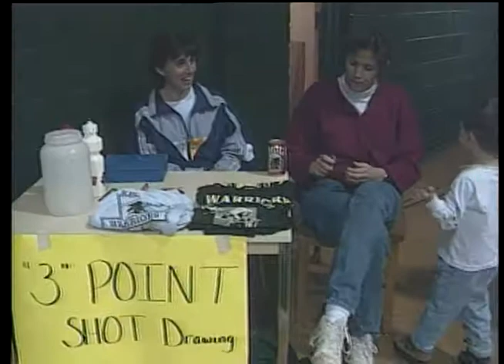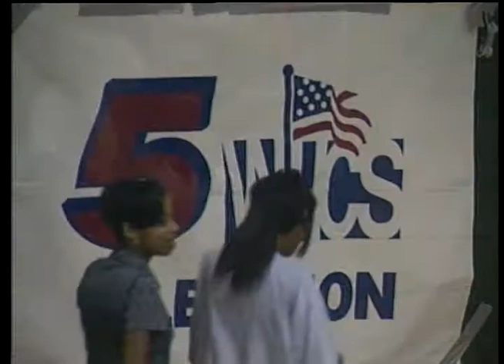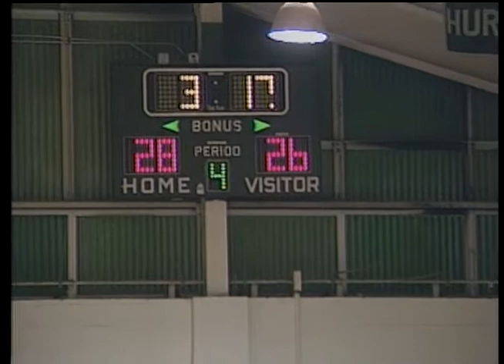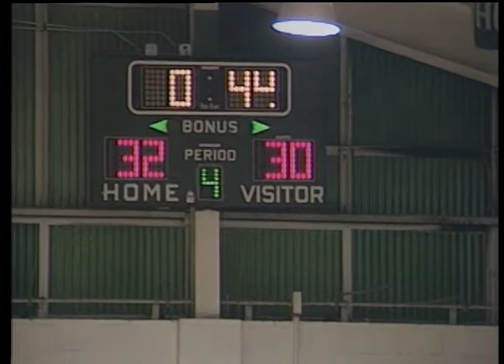100923 Hampton Lady Crabbers vs. Kecoughtan Lady Warriors Basketball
Girls Basketball-Hampton vs. Kecoughtan
Played 1/25/97